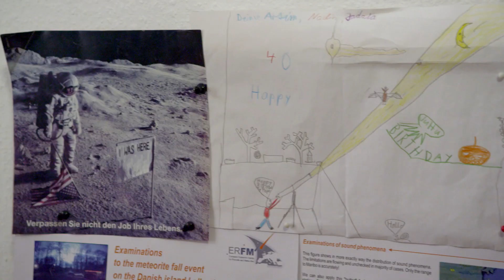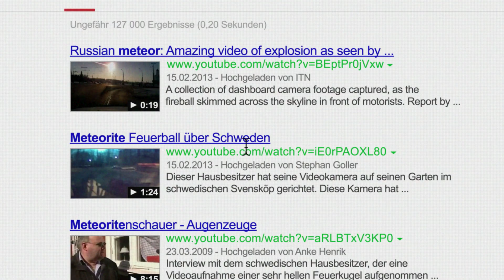Thomas Grau: Post aus dem Weltall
Thomas Grau ist einer der erfolgreichsten Meteoritenjäger Deutschlands. Seine Leidenschaft und einzigartige Methode hat ihn zu unzähligen Meteoritenfunden geführt und hilft damit der Wissenschaft das Universum zu ergründen und besser zu verstehen.